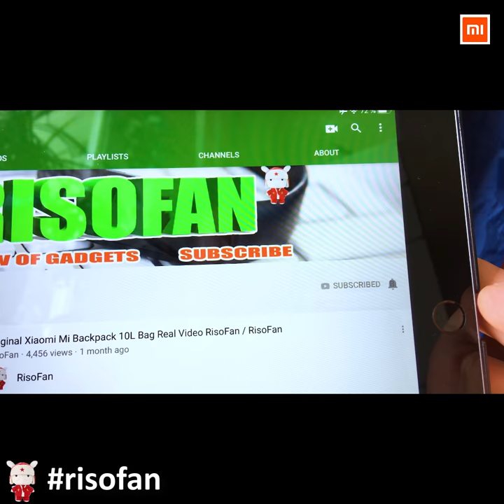NEW Xiaomi dabai Faucet ✅ You Can Buy in Online Store (RisoFan💻)